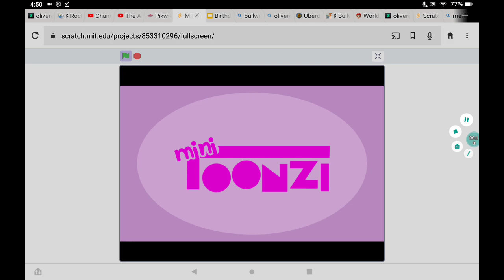What If Rocky And Bullwinkle Aired On Mini Toonzi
Note:
This Recording Was Taken From (Today)